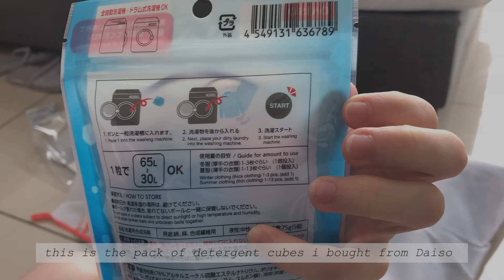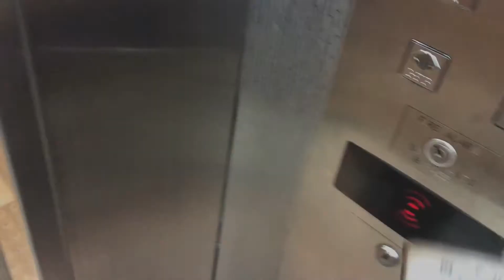Moving under quarantine Vlog | jupitercookie vlog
疫情Vlog，大家要照顾身体出门要注意卫生哦
Hey it’s me Keith, today’s video is a short clip of me packing and moving, hope you guys can see my efforts in making it relaxing 😌, remember to sanitize or wash your hands often amidst the pandemic, stay home and stay healthy guys ☺️

Where Im from and my nationality:

Malaysia, YES Im also chinese, just like singapore, malaysia is a country of multi-race and cultures